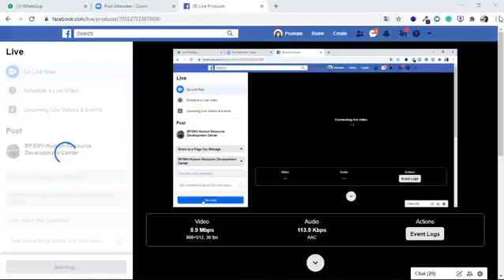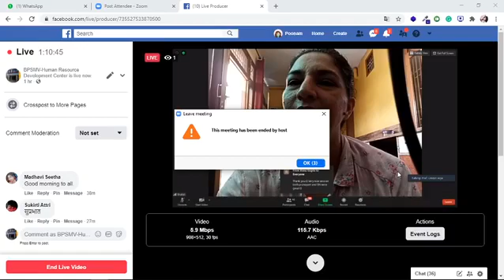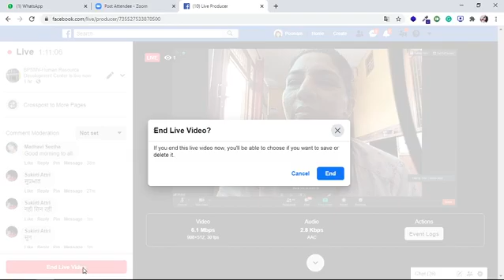Managing Stress in COVID-19 Through Yog and Lifestyle - Day-6 (Part-1)